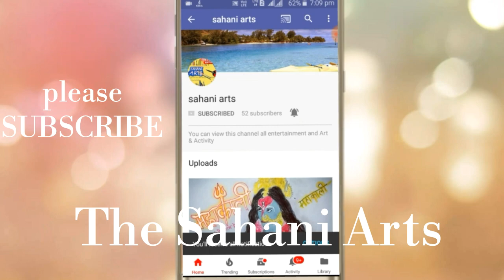Navratri Special 2018- Maa Durga Drawing- pooja Sharma as Maa Durga-Mahakali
Happy Navratri
Drawing Maa DURGA
Pooja Sharma as Maa Durga